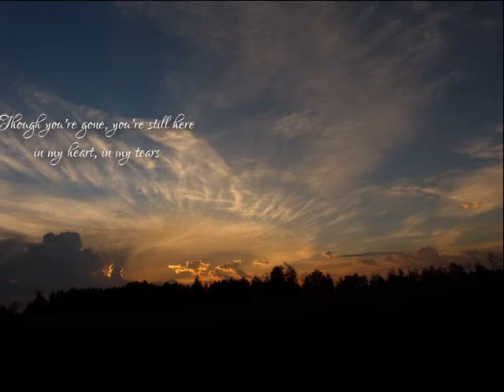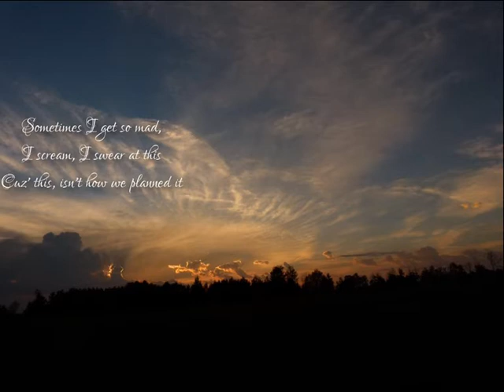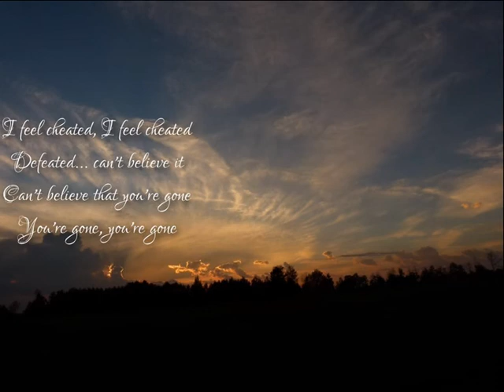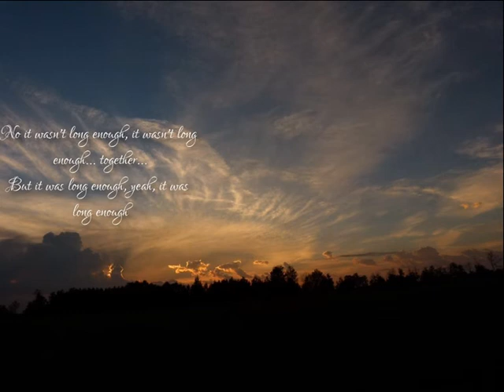Rascal Flatts FOREVER Remembering Christopher Bloom